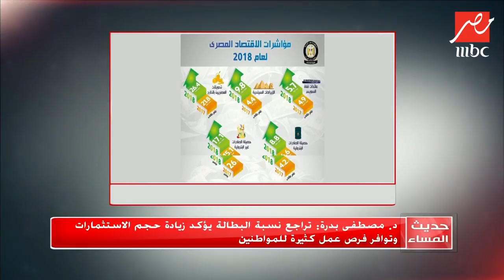"التخطيط": تنفيذ 490 مشروعاً تنموياً بتكلفة 27.2مليار جنيه خلال الربع الأول من العام المالي الحالي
حديث المساء
برنامج يومي يتناول الأحداث الجارية في مصر من خلال تغطيات خبرية وتحليلة وبث مباشر وتقارير وقصص تليفزيونية مصورة، يليها فقرة اجتماعية أو سياسية أو اقتصادية أو رياضية تتعلق بأحداث اليوم، وفقرات أسبوعية تشمل أهم أحداث الأسبوع

 يتميز "حديث المساء" بأنه قريب من الناس، لا يقدم موضوعات بطريقة معقدة يصعب فهمها، ولا بسيطة أكثر من اللازم لدرجة السطحية.